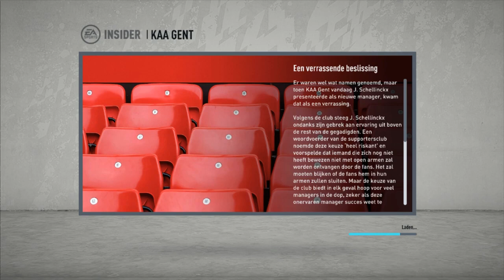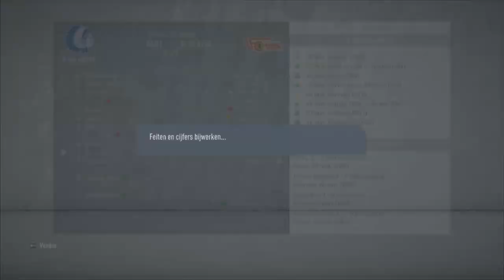Een gloed nieuwe start | FIFA 20 Kaa Gent carrière mode #1